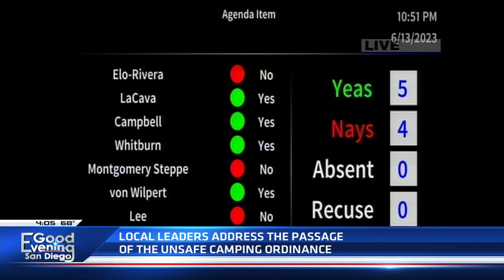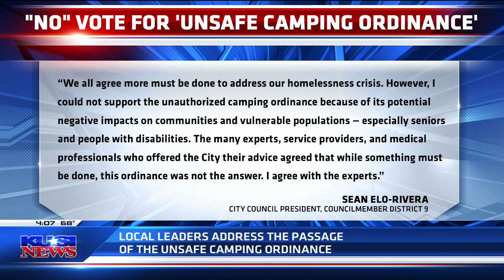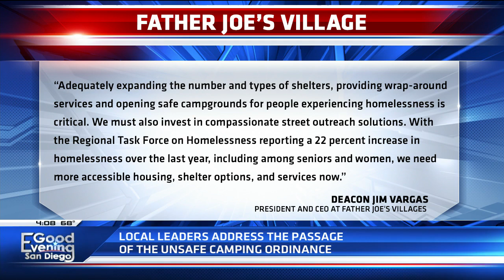Local leaders respond to passage of Unsafe Camping Ordinance